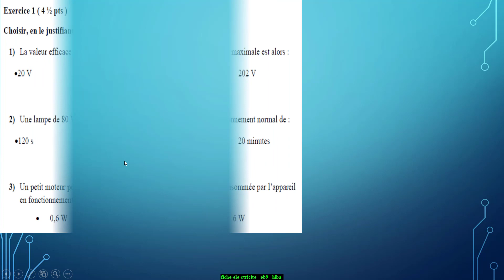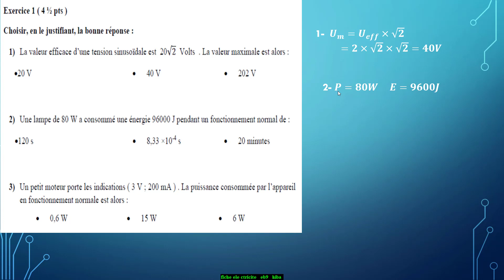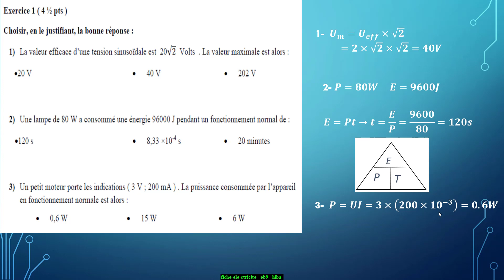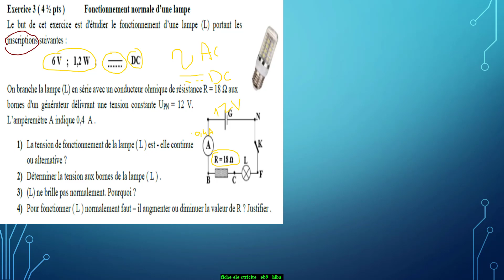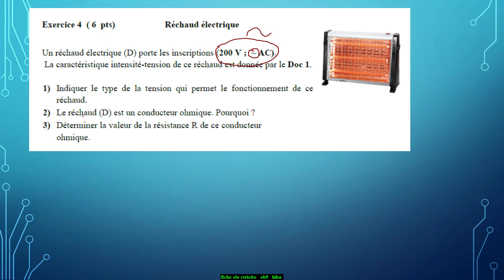EB9 fiche electricité Hiba